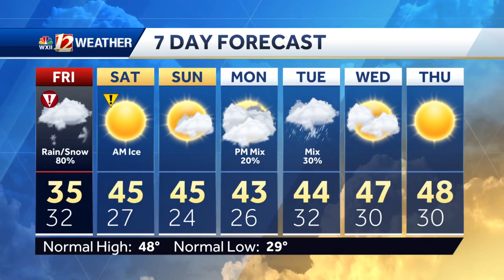WATCH: Snow Chances Friday Plus Winter Storm Warnings & Travel Hazards!